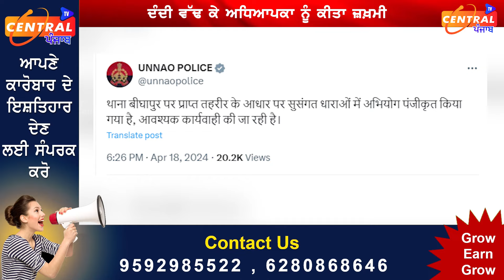ਸਕੂਲ ਦੀ ਰਸੋਈ ‘ਚ ਪ੍ਰਿੰਸੀਪਲ ਨੂੰ ਫੜਿਆ ਰੰਗੇ ਹੱਥੀਂ, ਅੱਗੋਂ ਪ੍ਰਿੰਸੀਪਲ ਨੇ ਜੋ ਕੀਤਾ....